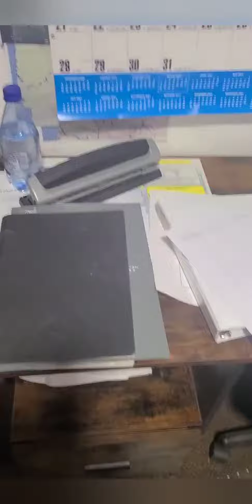Starting off my Egypt trip WRONG! Complete shit show of a day